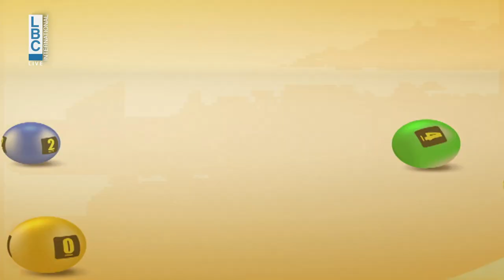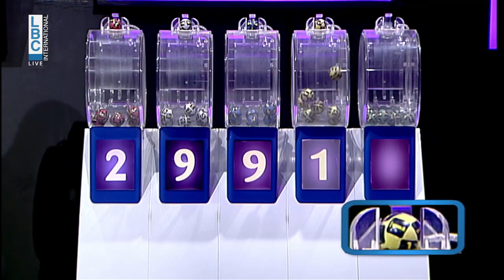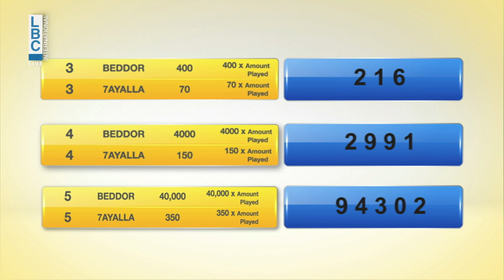YAWMIYEH - LBC LIVE DRAW 25.12.2021